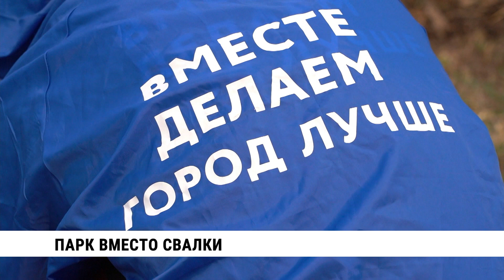Парк на месте мусорного полигона появится в Хабаровске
Участок в 13 гектаров в Краснофлотском районе четверть века занимала городская свалка. Чуть больше 10 лет назад мэрия приняла решение её рекультивировать. За это время территория почти восстановилась. Начало парку положили первые посадки деревьев. 165 саженцев в преддверии юбилея города высадили волонтёры и мэр Сергей Кравчук.